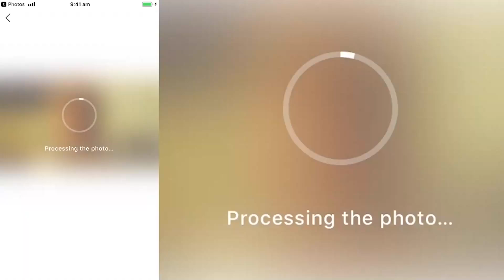I tried making Anakin look like Hayden Christensen